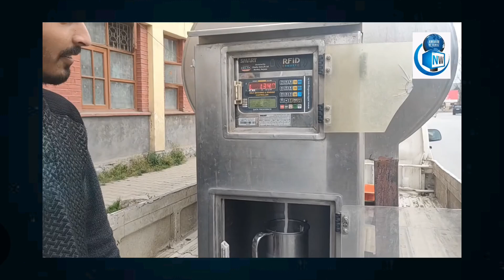Milk at Door Step Jawahar Nagar Srinagar | Awaam ki Aawaaz OFFICIAL 1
Milk  at Door Step Jawahar Nagar Srinagar

WELCOME TO MY NEWS CHANNEL